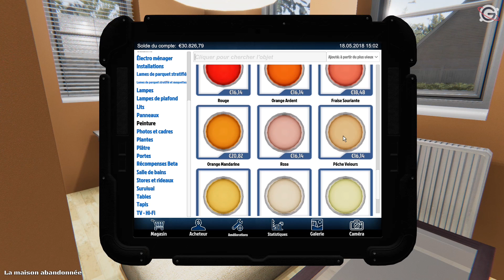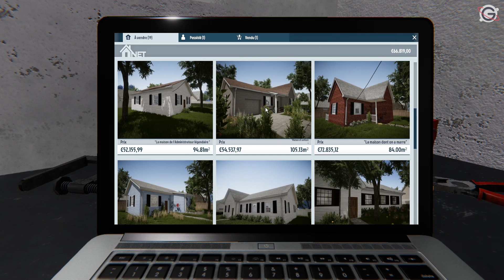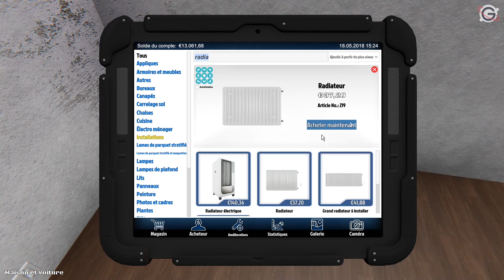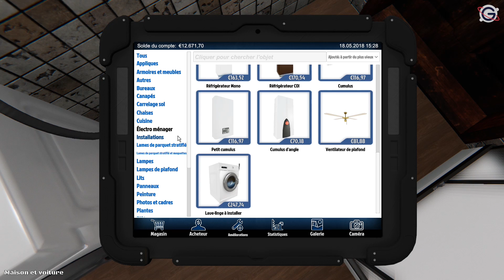HOUSE FLIPPER FR #8 : Première vente aux enchères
Gameplay | Let's Play FR (Français) sur House Flipper (PC)

Galax